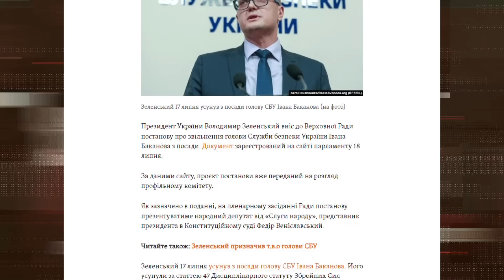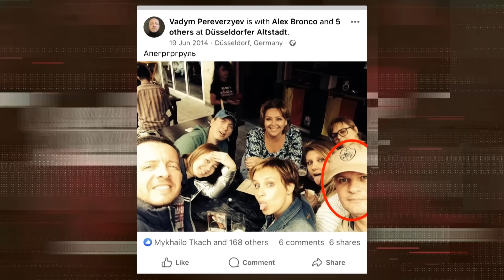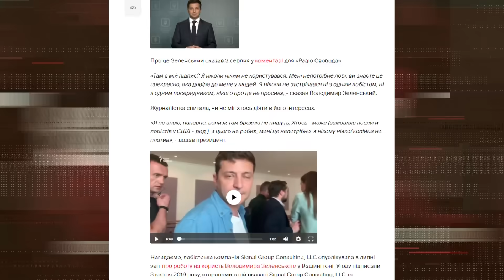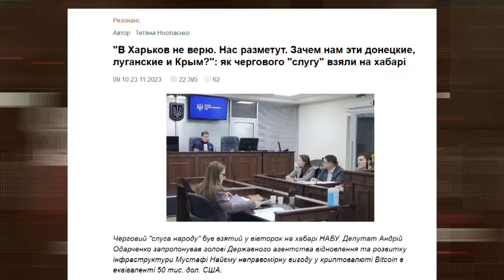Справа Кулініча, секретна Зе-флешка, Шойгу, Баканов і переговори з РФ / Що буде далі? / Цензор.НЕТ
Чи справді люди президента Зеленського шукали вихід на міністра оборони РФ Сергія Шойгу? Марина Данилюк-Ярмолаєва і Тетяна Ніколаєнко на Цензор.НЕТ говорять про те, що ви хотіли би знати, але не знали, в кого запитати.

ЩО БУДЕ ДАЛІ – спецпроєкт на Цензор.НЕТ, у якому Марина Данилюк-Ярмолаєва й Тетяна Ніколаєнко обговорюють підкилимні ігри великої (і не дуже) української політики – такого не розкажуть по телевізору в марафоні, тож ласкаво просимо у "Що буде далі?" на Цензор.НЕТ!
✅КАНАТОВЕ. Хто НАСПРАВДІ ВИНЕН в ударах по аеродрому? зірвав операцію на аеродромі "Канатове?". Ексклюзивне інтерв’ю розвідника Романа Червінського